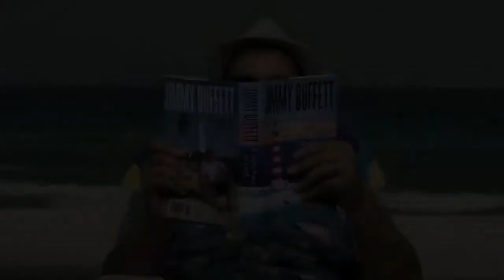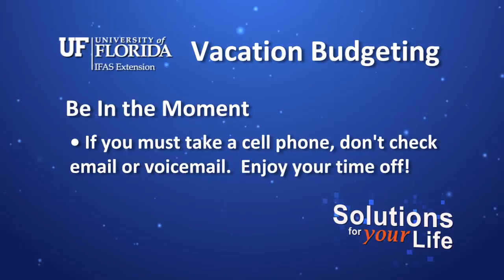Solutions for Your Life - Vacation on a Budget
A fun family vacation does not have to break the bank -  University of Florida/IFAS Financial Expert Dr. Michael Gutter explains how to have fun in the sun without going in the red.